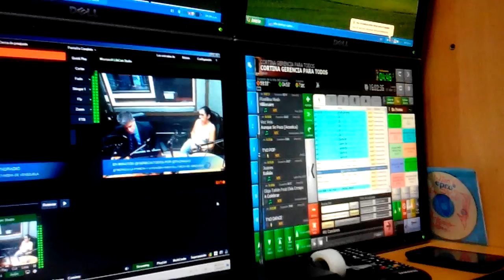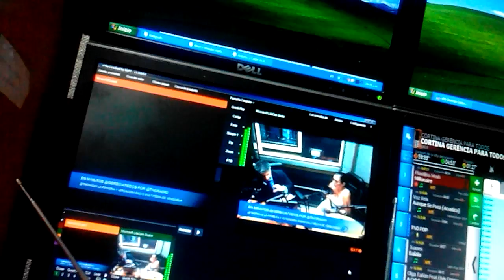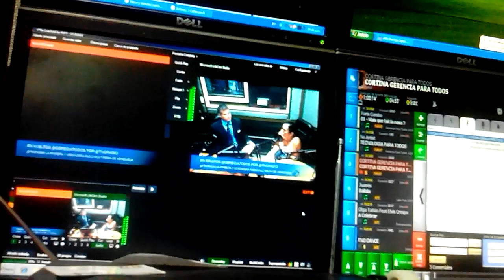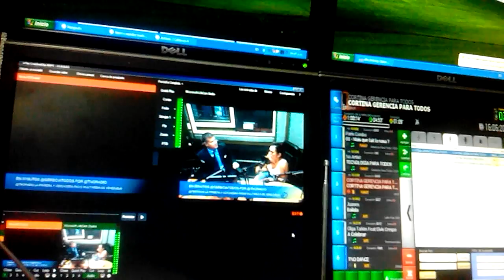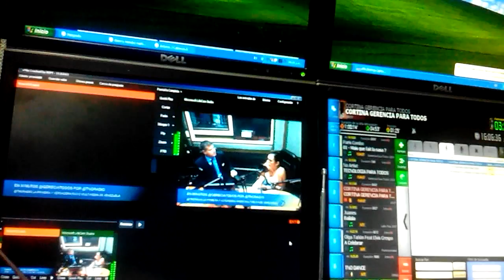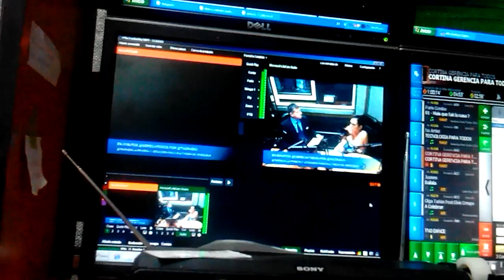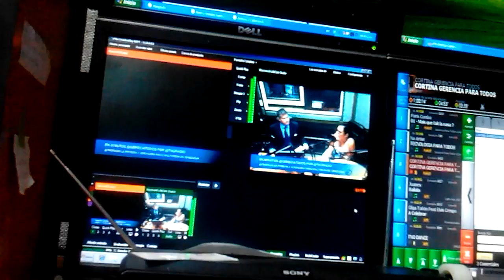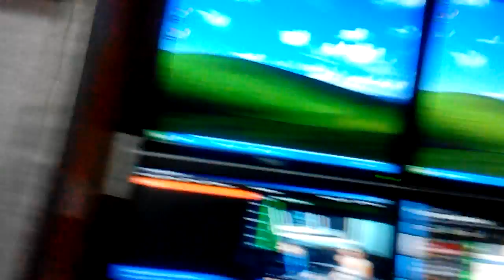GERENCIAPARATODOS RAFAEL NIEVES TECNOLOGIA PARA TODOS VERONICA ACOSTA